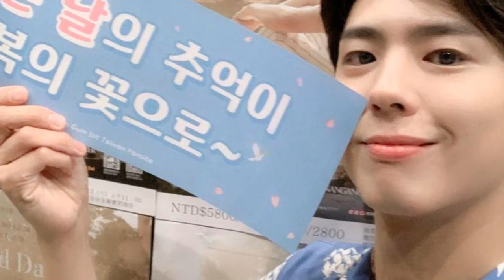RoadtoParkBogum BogumYagwas What a cutie 😍